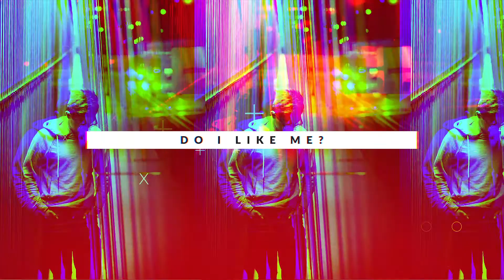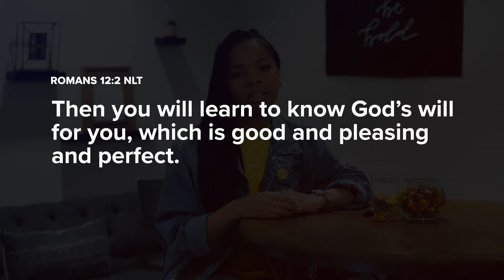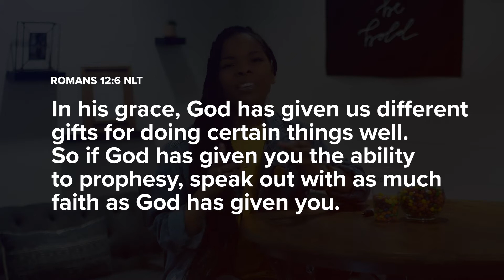High School: See You Like God Sees You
The message we tell ourselves in the mirror is that we “are not __________ enough” or “need to be more ____________.”

That’s the message of the comparison trap. But as flawed and imperfect as we are, God has a different message for us. He tells us in the mirror that “you are enough because of me.”

Next time you start repeating the messages of the comparison trap to yourself, take a DEEP BREATH…and say “I am enough because God sees me as enough.”

High schooler if you’re tired of listening to the messages of the comparison trap, watch this week’s content on see yourself the way God sees you.